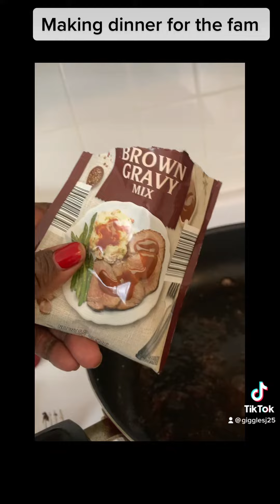Cube steak dinner for the family👩🏾‍🍳💚💚💚💚💚💚💚💚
Cubed steak w/ peppered gravy, rice, corn on the cob & butter crescent rolls. I should’ve made them a side salad 🥗 too. 🤦🏾‍♀️